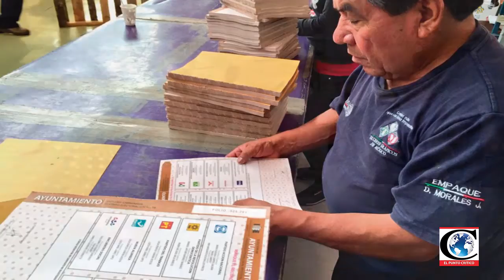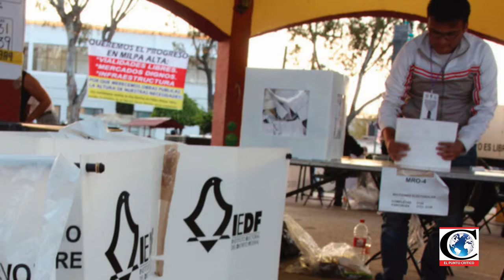Talones de Aquiles del PresupuestoParticipativo. Entrevista con Carlos González, Consejero IEDF